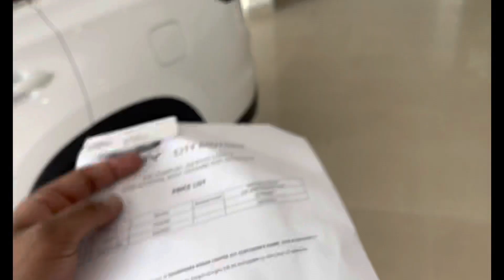Project G Wagon Dashboard Fitting ❤️ / Chery Tiggo 8 Pro Booking 😱 / Vlog 65 (Part1)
Me JAZIB IMRAN vlogging my daily life as a Car Enthusiast. A new video Everyday! The Owner of First Custom G Wagon Of Pakistan.🔥We build Custom Cars & Bikes! On this channel you will aslo find Restoration of old Rusty Cars! Overseas Pakistani gives car reviews, motorcycle reviews, compares cars, and shares his passion and expertise on anything that rolls, explodes, and makes noise. Classic cars, Project Cars, Vintage cars, and much more.